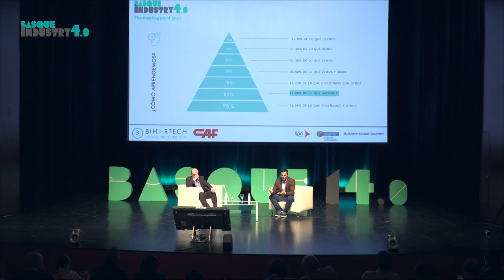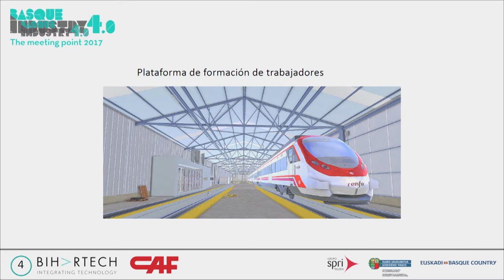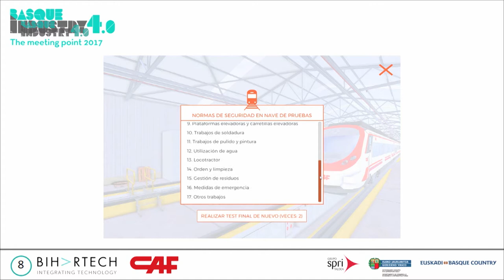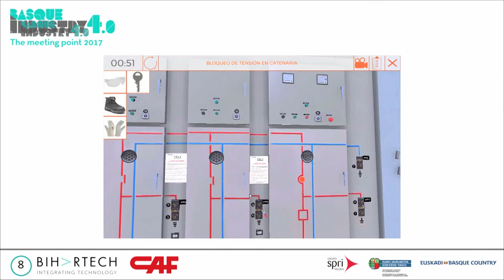Bind 4 0: Casos de éxito - Trenasa y Bihartech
La empresas emergente Trenasa, presenta el proyecto tecnológicamente avanzado que ha desarrollado para la empresa  tractora Bihartech. Esta alianza es uno de los casos de éxito que participaron en el programa Bind 4.0